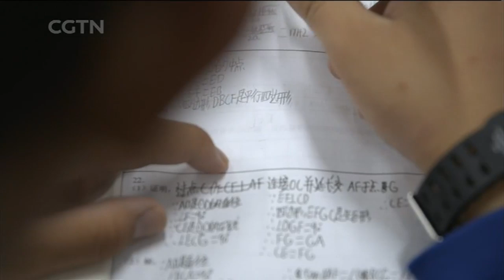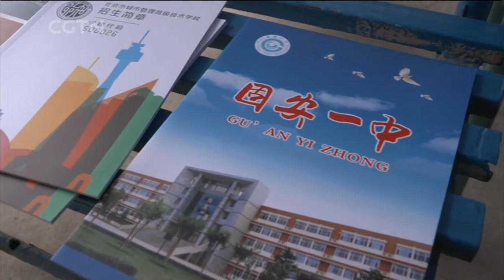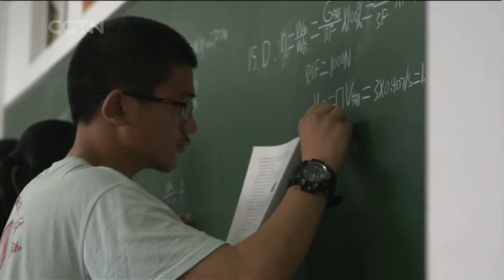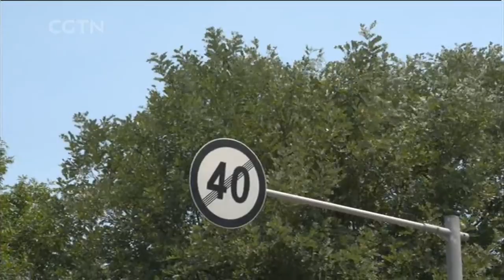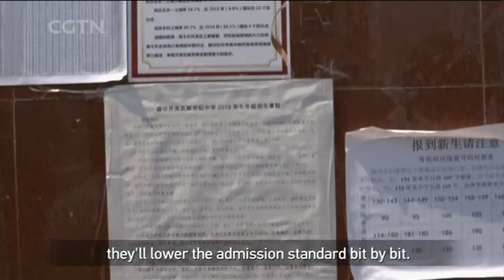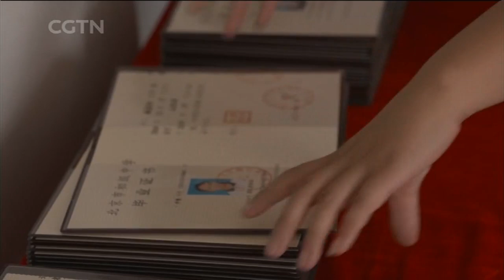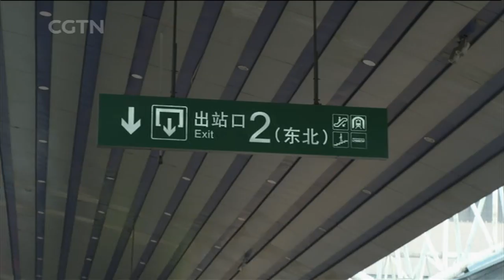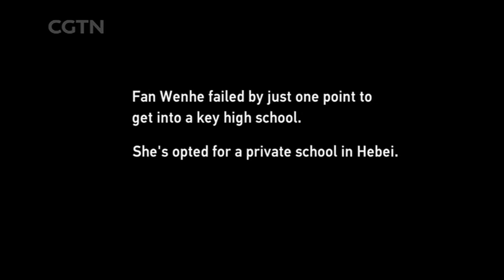Rediscovering China: The High School Gamble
For 60 years, the hukou, or household registration system has discouraged mass inflows of rural laborers to the cities by limiting access to welfare services. By far, children without a Beijing hukou registration cannot apply to a high school in the capital. Sixty-four students from the 9th grade at Dandelion School are finishing their middle school education soon. This program is about how the students are searching for high schools in the neighboring Hebei Province.

Rediscovering China is a weekly show on CGTN that offers a unique insight into an aspect of life in China today. With its unrivaled access to the country's people and places, Rediscovering China brings you in-depth reports on the major issues facing China at a time of rapid change.